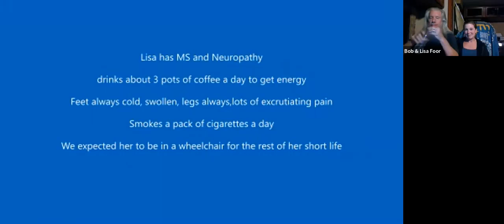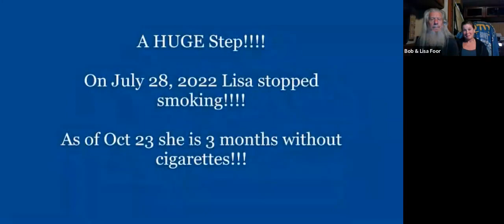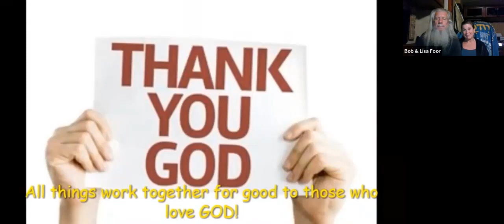Bob and Lisa's miracle story.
Lisa has gone from what she believed was a ruined life from her MS to a walking/running/bike riding miracle. Her cheerleader, Bob, has been a huge support and helped her get her life back over the last year through the Energized Health protocol.

to learn how you can get healthy at a cellular level.

to sign-up for a free webinar to learn more about the John Jubilee Transformation program.